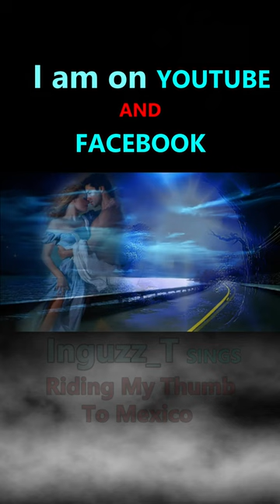Johnny Rodriguez - Ridin' My Thumb To Mexico sung by Inguzz_T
Ridin' My Thumb To Mexico is a country love song from Johnny Rodriguez, here covered by Inguzz_T. Inguzz_T is a Dutch singer/composer who lives in Austria (Europe). He covers songs in different styles/languages and produces them in a simple little homestudio. He works together with AustrianEdith, who takes care of the video production in her own special way. Follow Inguzz_T on Facebook on his music page
Shorts from Inguzz_T? Look for "shorts inguzz_t" on YouTube.